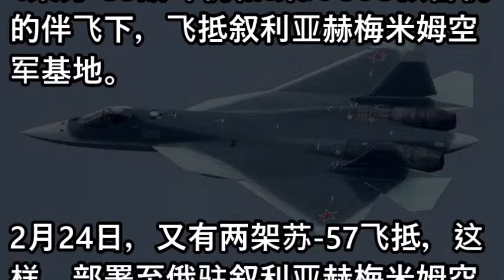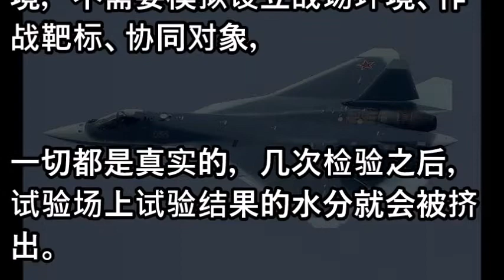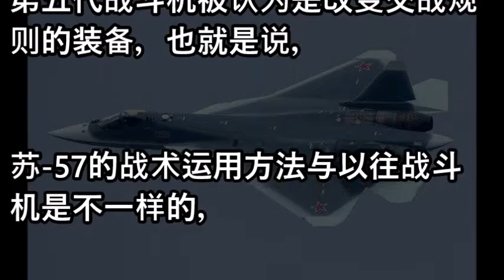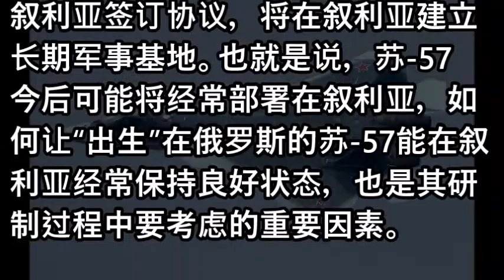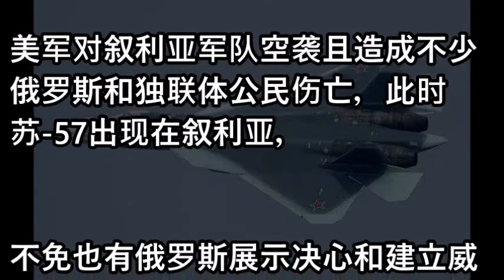苏57部署叙利亚:反恐同使展示决心立威 向各方示强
習近平走獨裁路線是害怕自己會被反習勢力清算！中共走回個人獨裁只會讓自己的體制更脆弱，加速滅亡的步驟！